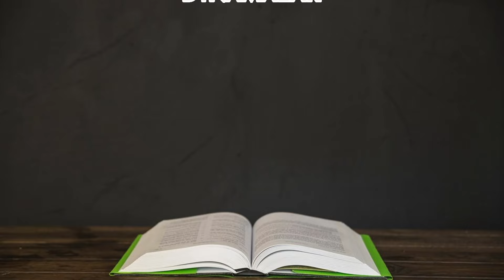8வது ஆண்டாக 100% தேர்ச்சி கண்ட பார்வை திறன் குன்றியோர் பள்ளி Tanjore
8வது ஆண்டாக 100% தேர்ச்சி
கண்ட பார்வை திறன் குன்றியோர் பள்ளி
Tanjore | Visually disabled students | 100% Result | Head Master |Tanjore Visuallydisabledstudents #100%Result